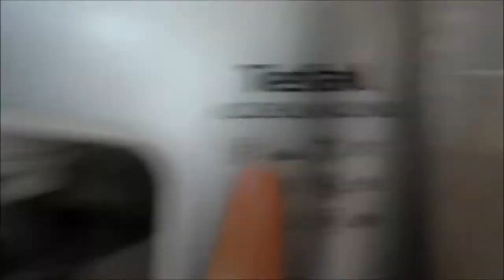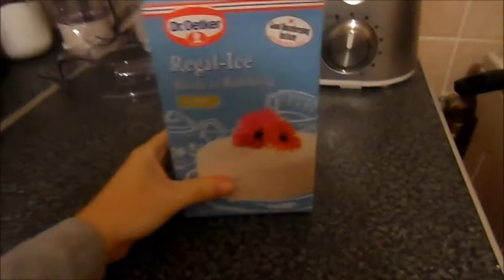Baking A Cake!! (22/10/13)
So I decided other than doing housework I'm going to bake a cake, so that's what I did :)